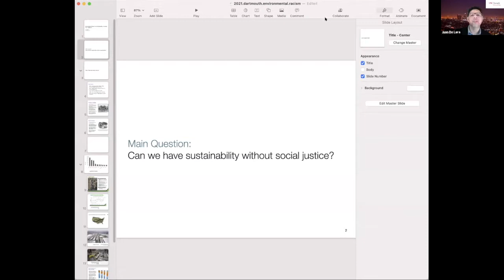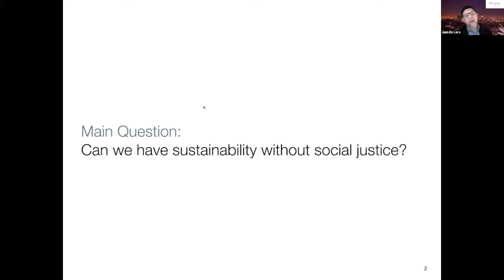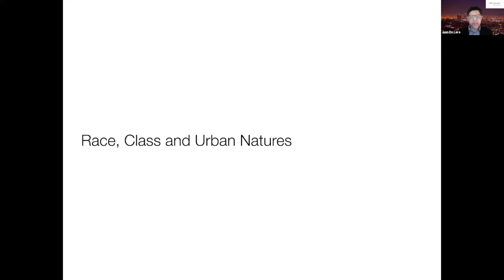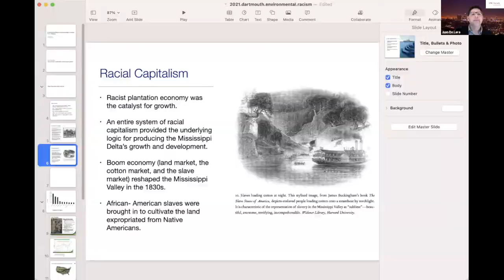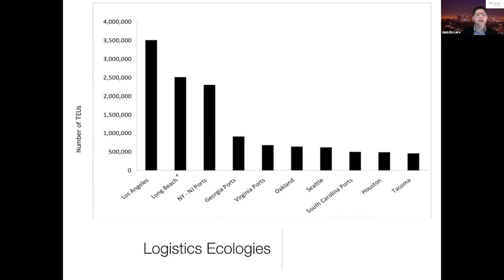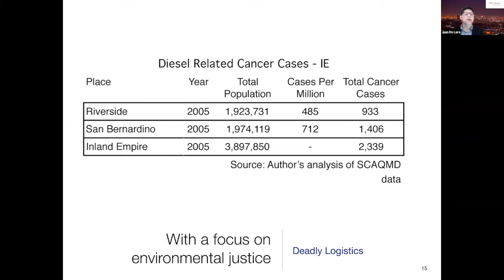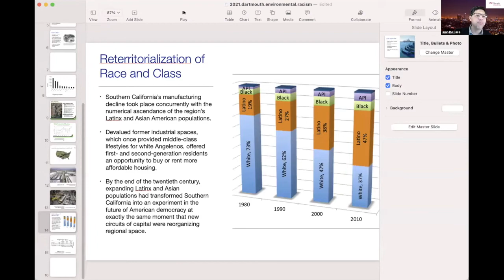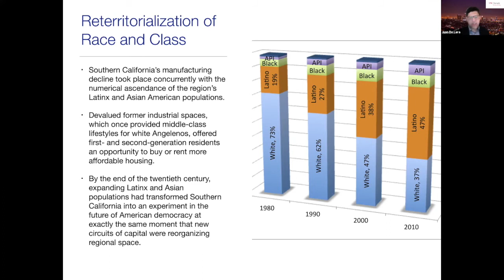Environmental Racism and the Creation of Los Angeles Infrastructure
Professor Juan De Lara, USC gives a talk on how LA's infrastructure is a product of environmental racism as part of the Crossroads: Intersections of Los Angeles' Energy, Environmental, Housing, and Racial Justice Movements series. Moderated by Professor Darius Scott, Dartmouth College.

Please note that due to an unfortunate technical challenge, the video recording ends abruptly at around 53 minutes.